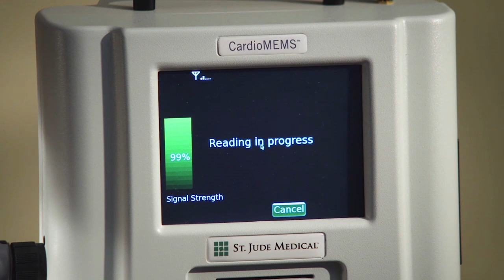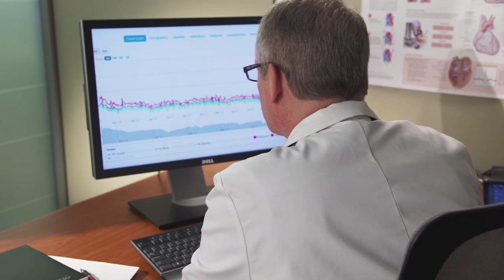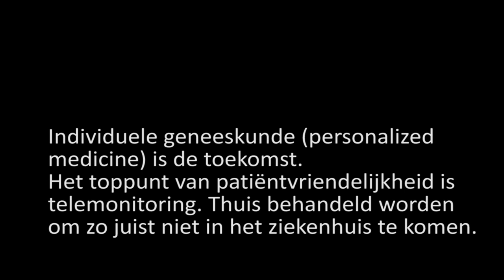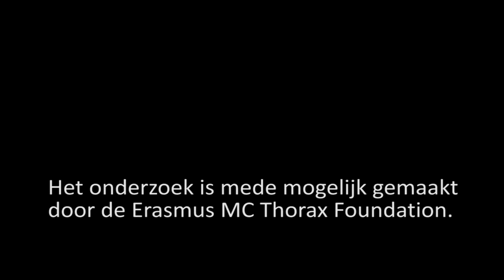Telemonitoring: cardiomems bij patiënten met een steunhart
In deze video vertelt cardioloog Dr.Jasper Brugs over behandelen op afstand van pati"enten met een steunhart en komt mevrouw Dubbeldam, draagster van een cardiomems aan het woord.